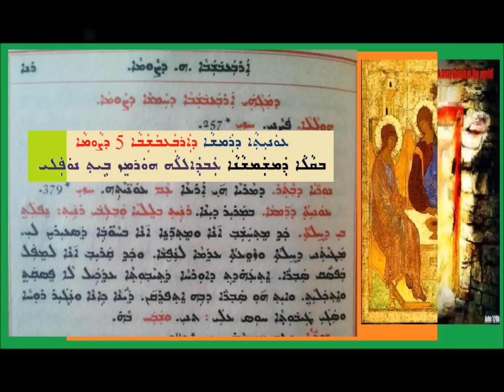Aoneatha D Ramsha D Arbabshaba 5 D Sawma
ܥܘܢܝܬܐ ܕܪܡܫܐ ܕܐܪܒܥܒܫܒܐ 5 ܕܨܘܡܐ
 ܒܩܠܐ ܕܡܫܡܫܢܐ